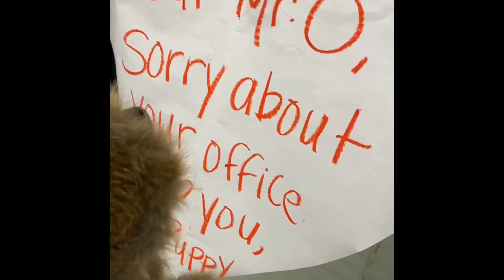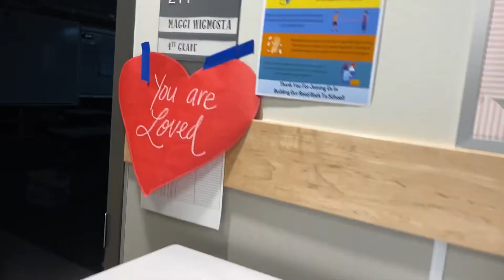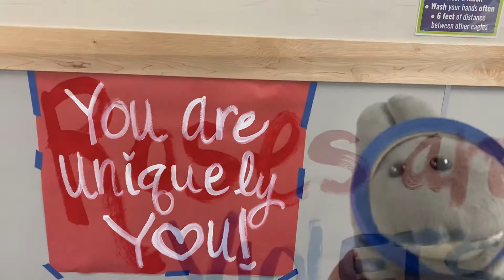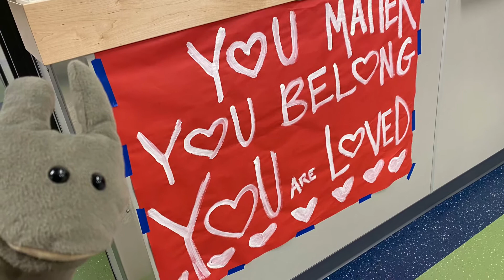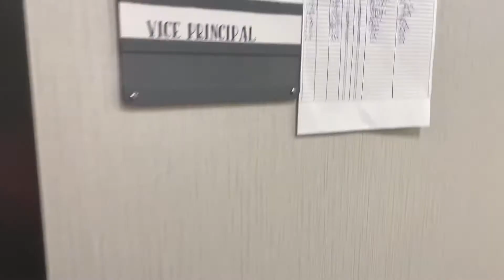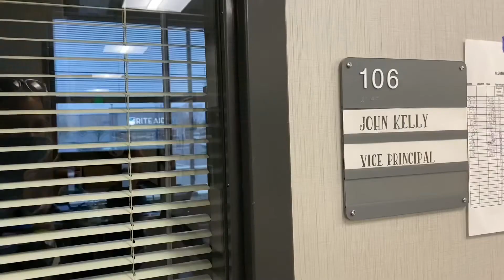Happy Valentine’s Day from Puppy & Snail